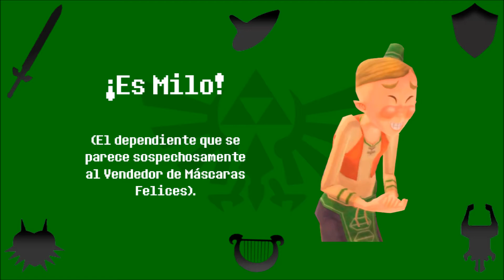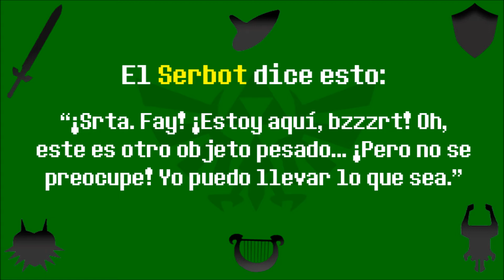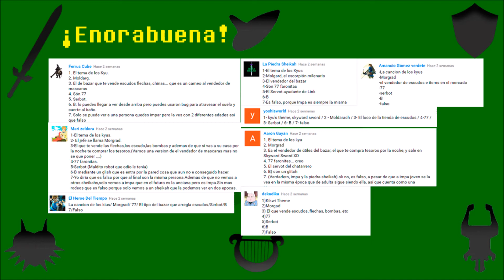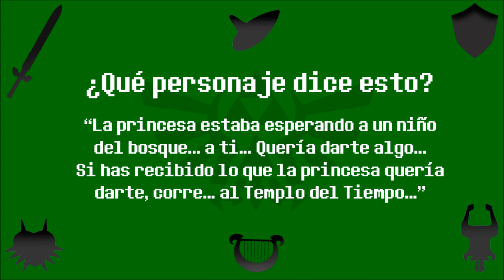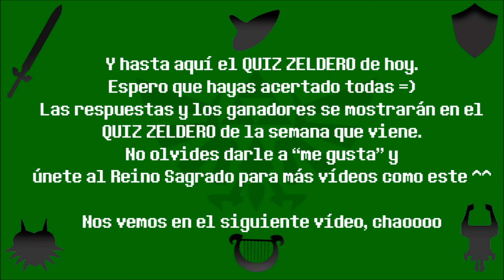¡QUIZ ZELDERO! 21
¡Bienvenidos a un nuevo QUIZ ZELDERO!
Lo primero es enseñar las respuestas del QUIZ ZELDERO anterior, los ganados, y ya las preguntas del QUIZ ZELDERO de hoy.
¡Mucha suerte y que gane el mejor Zeldero!